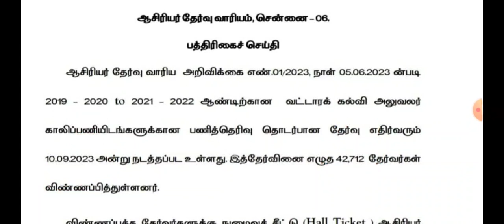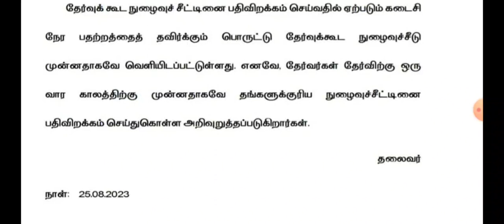BEO EXAM 2023 தேர்வர்களுக்கான முக்கிய அறிவிப்பு